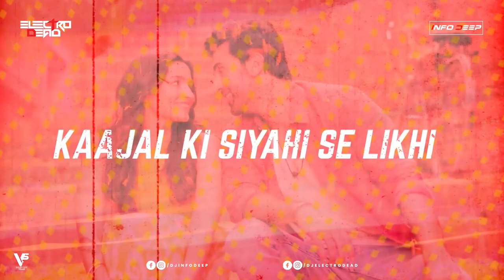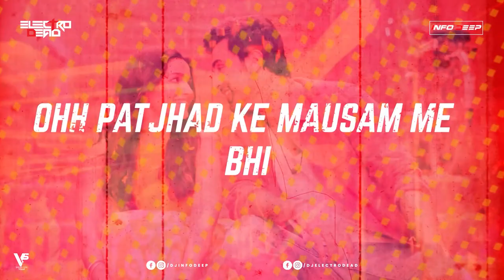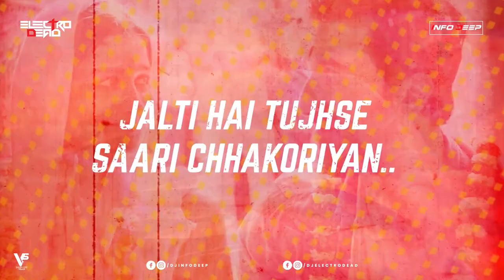Kesariya (Deep House) I DJ INFODEEP I Electrodeadmusic I Brahmastra I Ranbir Kapoor I Arijit Singh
The most awaited and the biggest love anthem of the
year is here - • “Kesariya” features the lead cast of
“Brahmastra”, Alia Bhatt and Ranbir Kapoor. Composed by Pritam, penned by Amitabh Bhattacharya and sung by Arijit Singh, the track is a
magnificent treat to the ears

OST Credits :
Additional Vocals - Nikita Gandhi
Music Arrangement and Production - Himonshu
Parikh & DJ Phukan
Sound Engineers - Ashwin Kulkarni, Aniruddh
Anantha, Pranav Gupta, Harjot Kaur, Aaroh Velankar &
Himanshu Shirlekar
Vocal Conductors - Dev Arijit, Aniruddh Anantha,
Tushar Joshi & Akashdeep Sengupta

Backing vocals designed - Himonshu Parikh &
Aniruddh Anantha Mixing Assistant to Shadab -Pukhraj Sonkar and
Anup Gandharla
Recording Engineer to Arijit Singh - Sukanto Singha
Assistant to Himonshu - Shirish Prakash Singh
Musicians:
Veena - Narayan Mani
Electric Guitar - Harshvardhan Gadhvi
Produced by Fox Star Studios, Dharma Productions,
Prime Focus and Starlight Pictures